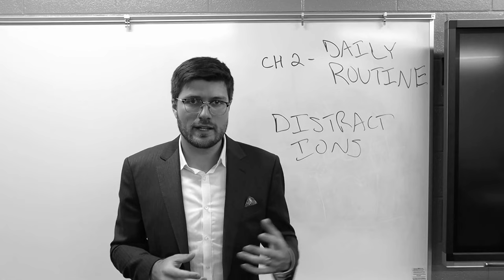How to Pass the CFA Level 1 Exam in 2024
Here are the 6 strategies I used to pass the CFA Level 1 Exam on the first attempt.

First and maybe most important, was the amount of hours of studying. And let me direct, the common notion of 300 hours is NOT ENOUGH for 95% of CFA candidates.

0:00 - Study Hours
3:23 - Daily Routine
7:19 - Study Materials
9:10 - Mock Exams
11:26 - Formulas

If you have an idea of something you want me to cover in depth, please let me know because I take your requests seriously. Will be back with more CFA Exam tips in a couple of weeks so please submit more questions you would like to hear answered. Love you all!

- AJ